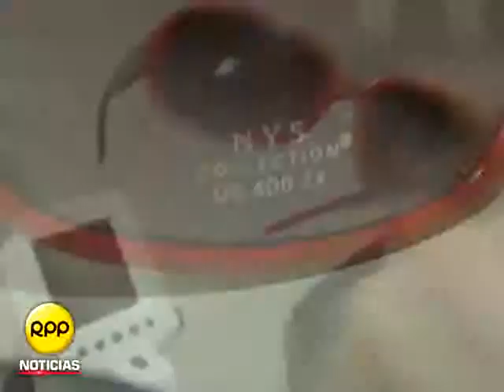¿Cómo proteger los ojos de las lesiones en el verano?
Algunas recomendaciones bastante sencillas para evitar enfermedades como la conjuntivitis, el ojo rojo o las carnosidades.